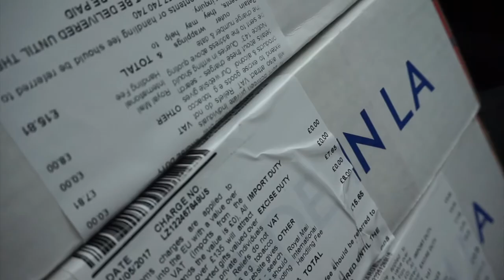VLOG #36 | HUGE COLOURPOP HAUL UNBOXING!!!! | LuceStephenson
**OPEN ME**

This video isn't sponsored and all opinions are my own; sometimes I'm very lucky to have products sent to me to try but this doesn't affect my opinions and these products are marked with an *, everything else is purchased through my own money or gifted to me through friends and family.